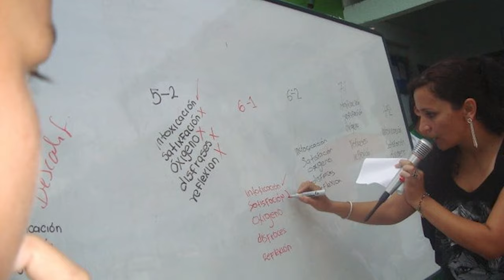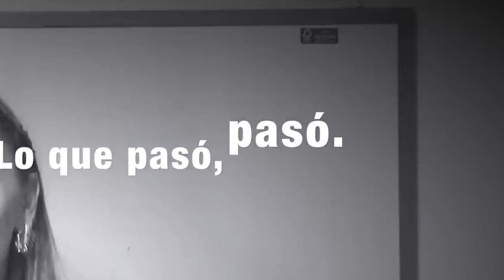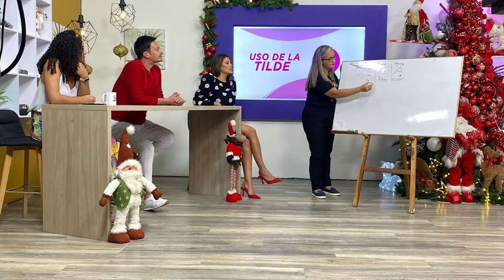¡FALTAN 2 DÍAS! LA PROFE MÓNICA NOMINADA A LOS PREMIOS INDIA CATALINA. Les dejo mi presentación.